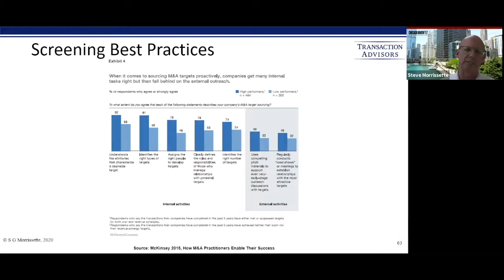Linking integration and financial metrics around synergy targets in M&A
Frameworks for developing realistic synergy targets were debated during this session at the M&A Conference at the University of Chicago as the participants featuring David Smalstig, Senior Managing Director and Co-leader of U.S. Transactional Advisory Services at FTI Consulting, Ken Kotylo, Vice President of Acquisitions & Corporate Development at Telephone & Data Systems (TDS), Eileen Kamerick, Member of the Board of Directors at AIG Funds, Associated Banc-Corp, Legg-Mason Closed-End Mutual Funds, and Hochschild Mining, and Dawn White, Manager of M&A Integration at Corning, drilled into the interplay between term sheets and post-close operating dynamics, considered occasions for limited post-merger integration, contemplated variations in deals where there is a minority or venture investment, and considered approaches that may make a future divestiture feasible.

TThe Transaction Advisors Institute provides its members with a suite of programs and current information on M&A strategy, deal structuring, and integration best practices.

Offerings include:

M&A Conferences assemble corporate development leaders, in-house M&A counsel, board members, and private equity investors to discuss current challenges impacting complex transactions and consider innovative methods to improve deal performance.

The M&A Academy provides guidance on material negotiation issues and offers perspective on improving M&A performance from strategy development through closing.

M&A Master Classes: These live online M&A courses cover the specific decisions, information, and actions that are required during the acquisition process. The teaching faculty are renowned professors who provide practical guidance from their extensive M&A experience.

M&A Resources: This fast growing collection includes self-paced e-learning modules and editions of the M&A journal, Transaction Advisors, and information on critical negotiation issues, shifting deal dynamics, and techniques for transaction planning, structuring, and execution.

Members of the Transaction Advisors Institute are some of the most active and sophisticated M&A professionals that enjoy being part of an elite community of in-house dealmakers. Membership is strictly limited to corporate and private equity professionals